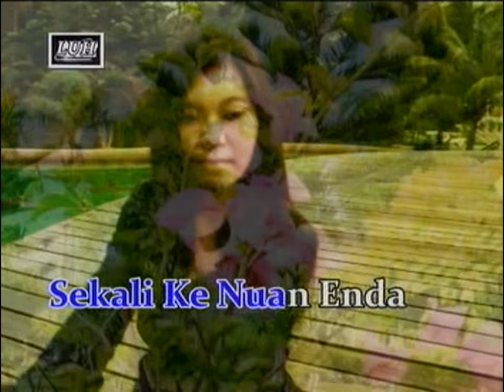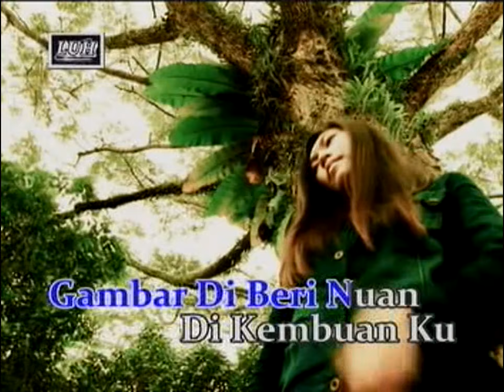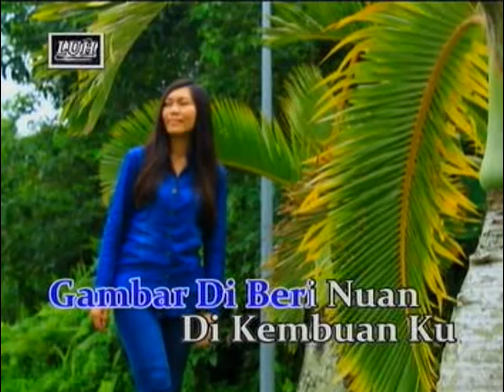Suryna - Johnny Aman